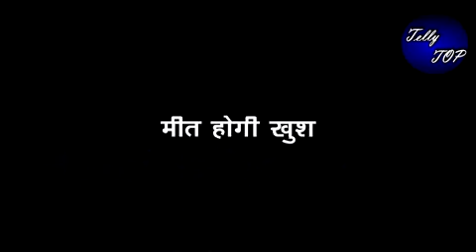MEET|| New Promo || यहां से होगी मीत अलावत और मीत हूडा के प्यार की शुरुआत